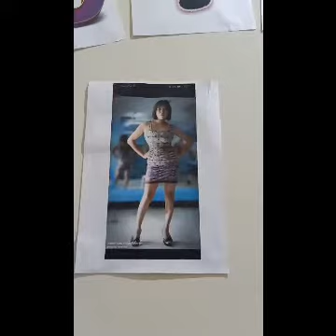Birthday Vlog 103!!HAPPY Born Day Nanay Jenny!!!